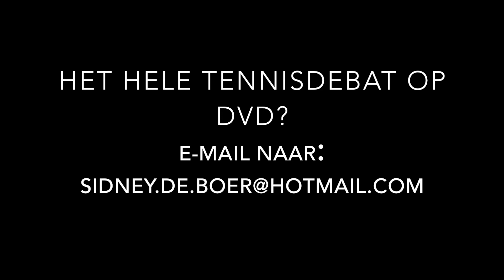Het Tennisdebat 'de geldkwestie en de oplossing'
In dit filmpje antwoord op de vraag wat het de ouders van een meisje van 4 kost om de top 100 te halen.
Kijk vooral door tot het einde waar het antwoord op de vraag een aparte wending krijgt!

Het Tennisdebat 2014 tijdens het Topshelf Open in Rosmalen. Henk van Hulst, Stephan Ehritt-Vanc en Vincent van Gelderen discussiëren onder leiding van Martin Simek.